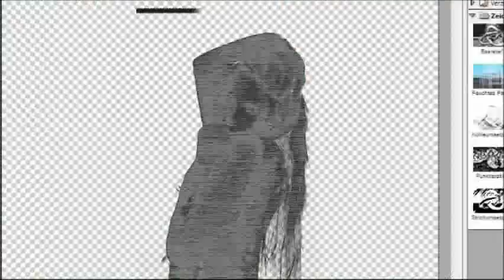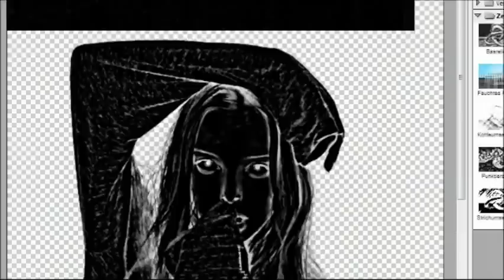Tanya Dziahileva . Look at Fashion . Art Composing No.002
Keep loving fashion!